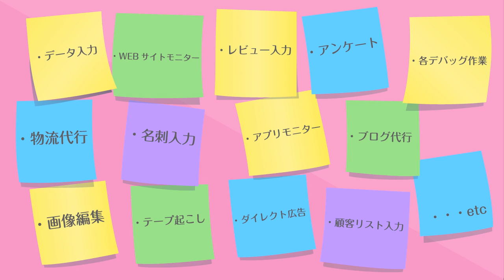CREVO It Naisyoku